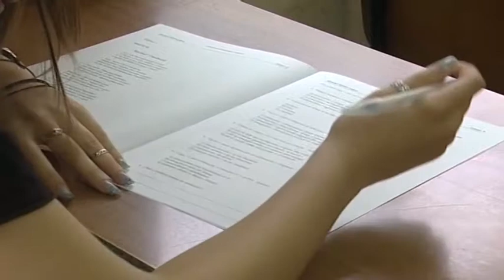Provimet e maturës shtetërore. Për herë të parë futet gjuha e huaj si provim i detyrueshëm